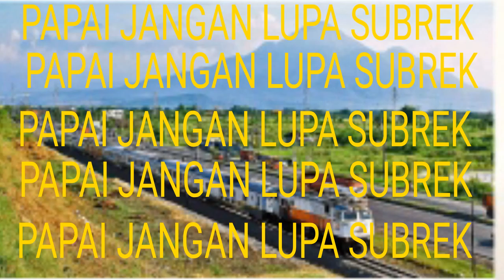tes outro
Iya asik-asik jos ku tak tung tung tak tung tung tak tung